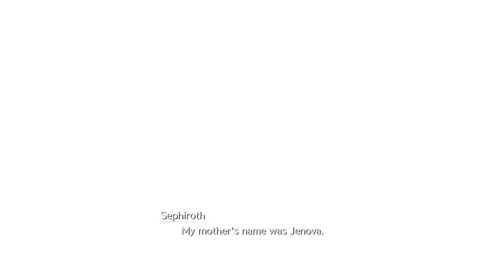FINAL FANTASY VII REBIRTH DEMO: EP 5 - Materia Guardian